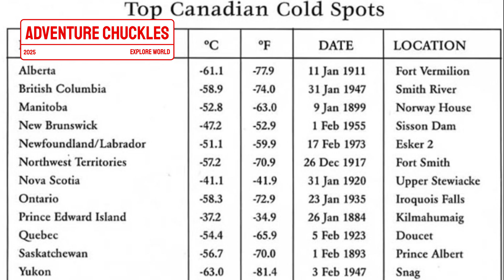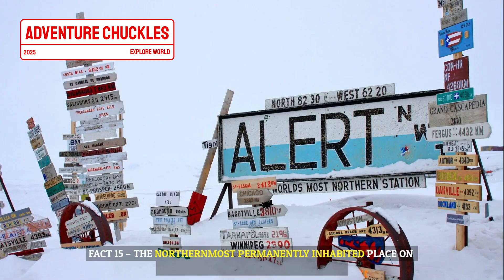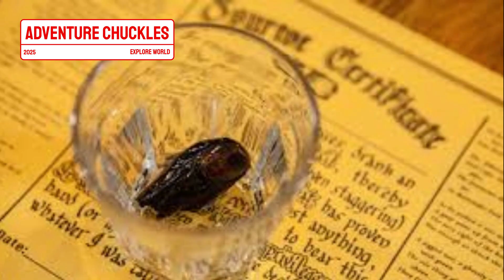50 AMAZING Facts About Canada's Geography You Never Knew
Discover 50 mind-blowing geography facts about Canada that will completely change how you see this incredible country! From frozen deserts to tropical-like beaches, from islands within lakes within islands to gravity-defying hills - Canada's geography is stranger than fiction.

🍁 In This Video, You'll Learn:
• Why Canada has more lakes than the rest of the world COMBINED
• The shocking truth about Canada's 6 different time zones
• How Canada owns the world's longest coastline (it would take 30+ years to walk!)
• The bizarre island-in-a-lake-on-an-island phenomenon
• Why some Canadian towns get mail delivered by dog sled
• The real reason cars roll uphill in New Brunswick
• How Canada produces 80% of the world's maple syrup
• And 43 more incredible facts that will blow your mind!